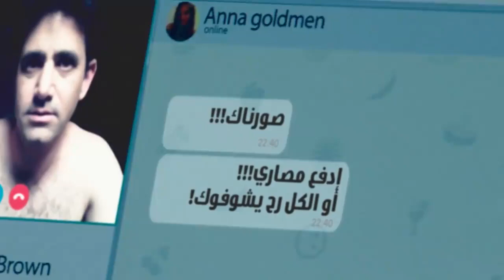مقطع فيديو يحوي ارشادات عن الابتزاز الجنسي عبر الإنترنت.